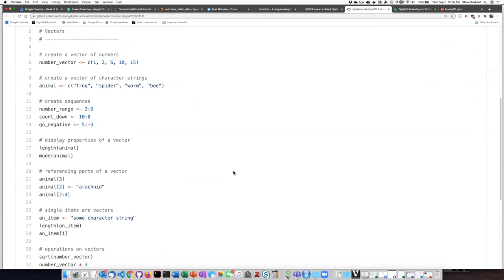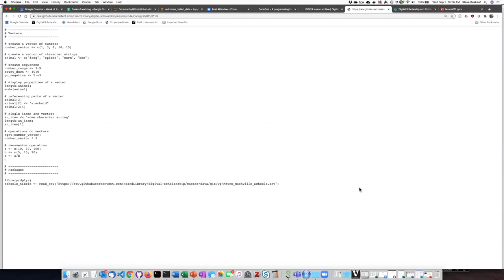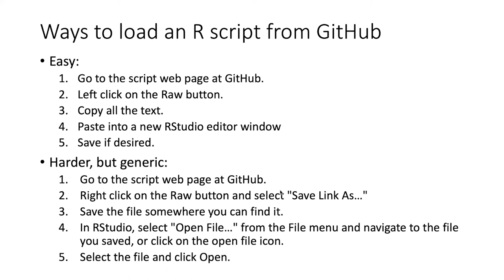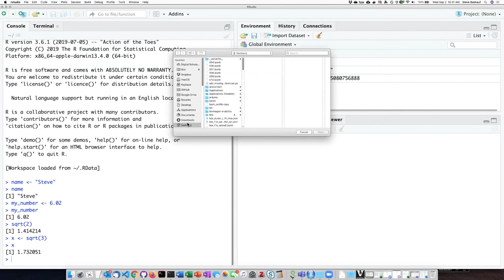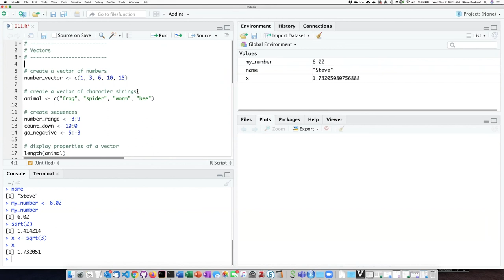011c Loading an R script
R for beginners - Loading an R script